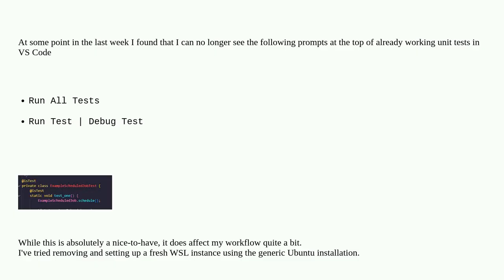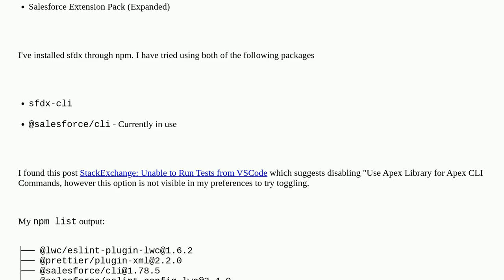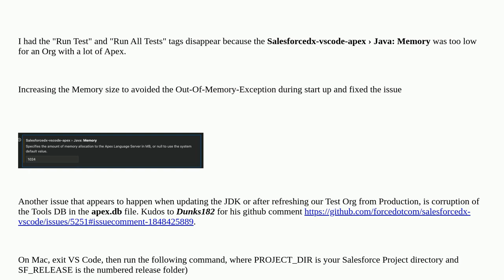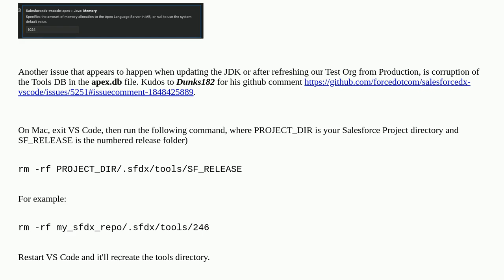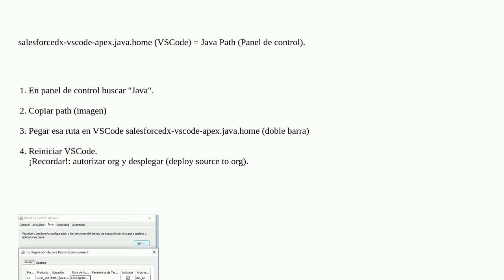Salesforce: VS Code SFDX Unit Tests: Cannot see "Run Test" or "Run All Tests"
VS Code SFDX Unit Tests: Cannot see "Run Test" or "Run All Tests"

A special thanks goes out to the awesome community

  sfdx-plugin vs-code unit-test